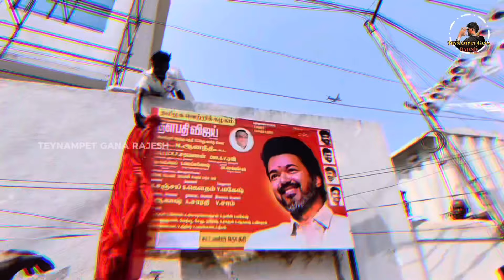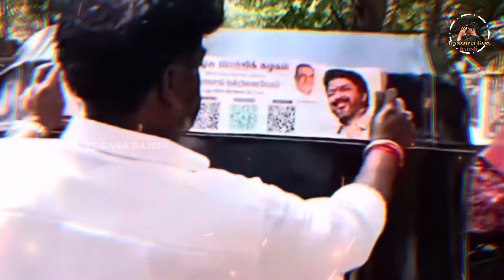ECR P SARAVANAN | BIRTHDAY SONG 2024 | AK CRUSH | TEYNAMPET GANA RAJESH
இ  சி  ஆர்  சரவணன் அண்ணன் பிறந்தநாள் பாடல்

Singer
Teynampet Gana Rajesh
AK CRUSH

Lyrics

ECR Syathu sai

Music
Johnson

Editz
G Thavaseelan

"Copyrights   Any reproduction or illegal distribution of the content in any form will result in immediate action against the person concerned."

"பதிப்புரிமை   எந்தவொரு வடிவத்திலும் உள்ளடக்கத்தை மறுஉருவாக்கம் செய்தாலோ அல்லது சட்டவிரோதமாக விநியோகித்தாலோ சம்பந்தப்பட்ட நபருக்கு எதிராக உடனடியாக நடவடிக்கை எடுக்கப்படும்."